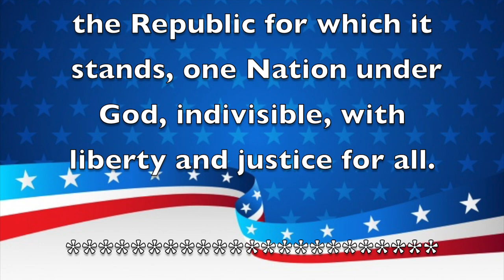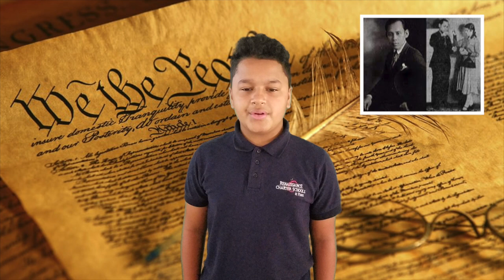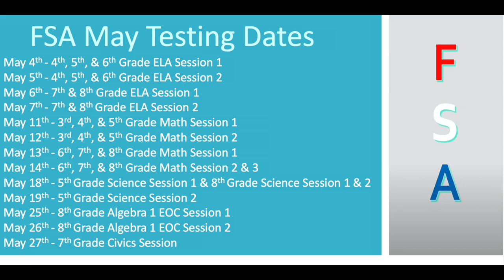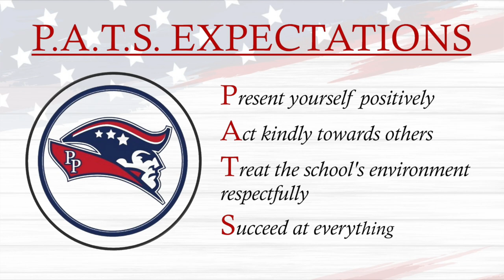Morning Announcements April 26th, 2021